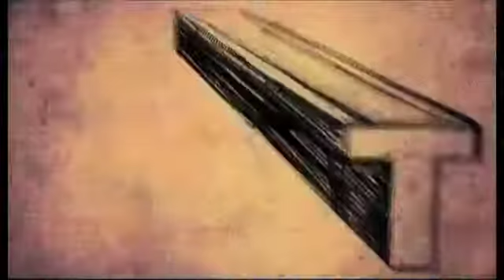Sania, Huma turn brides!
Huma Qureshi & Sania Mirza walk the ramp at India Bridal Fashion Week 2013. To know more watch this video